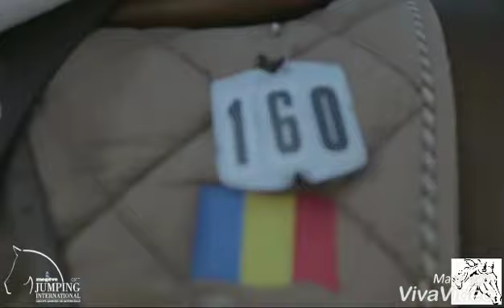Darkside// Equestrian Jumping Music Video